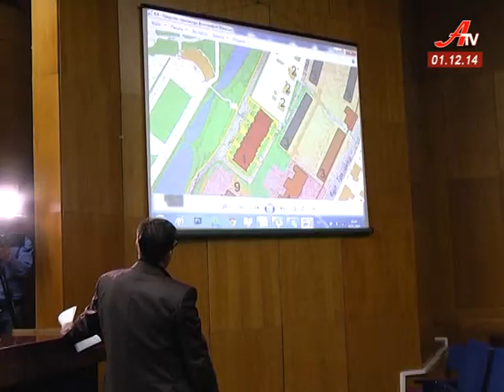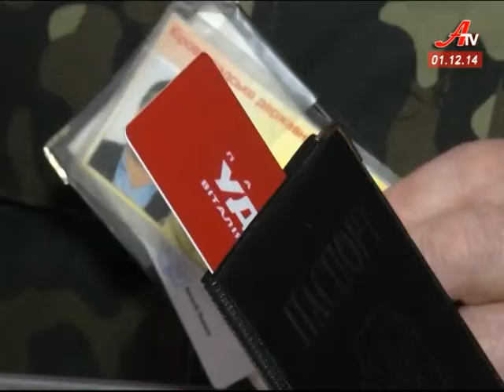Випуск новин за 01 12 2014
- 2 гривні. Таку ціну на проїзд у маршрутках встановив виконком.
 - Без світла. Через аварію на Запорізький АЕС у Сумах відключатимуть електроенергію.
 - Містобудівна рада з питань спірної забудови знову завершилася скандалом.